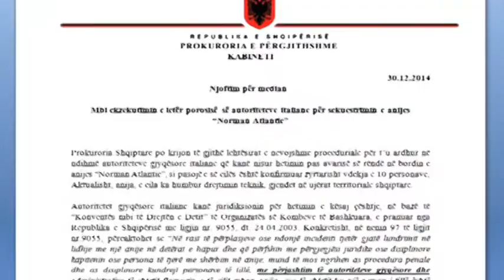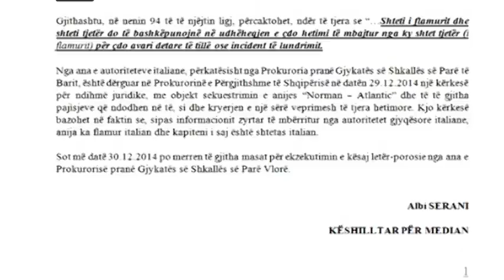HETIMET ANIJA PROKURORI ABC NEWS